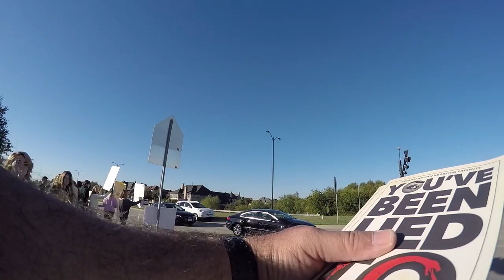5 Year old sees all of this at Wakeland High School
This pro-choice young high school student is upset a 5 year old saw the graphic images but does not really care about the 70,000 babies that bet murdered each hear from abortion